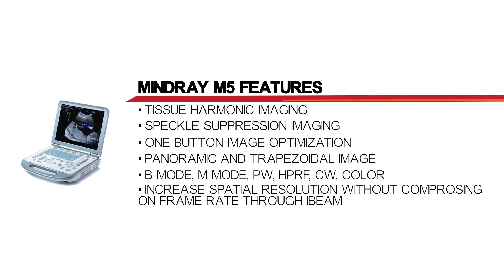Mindray M5 Portable Ultrasound